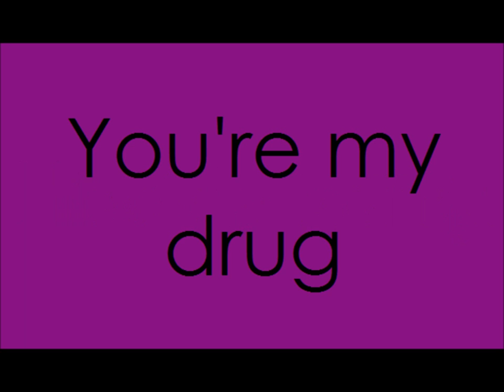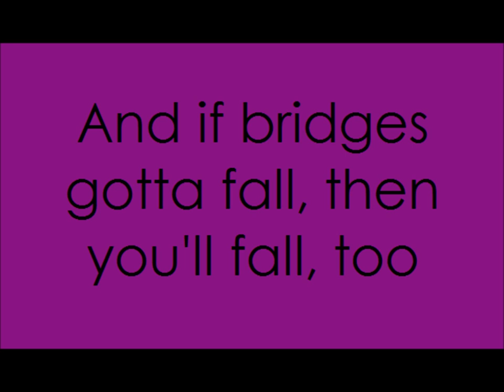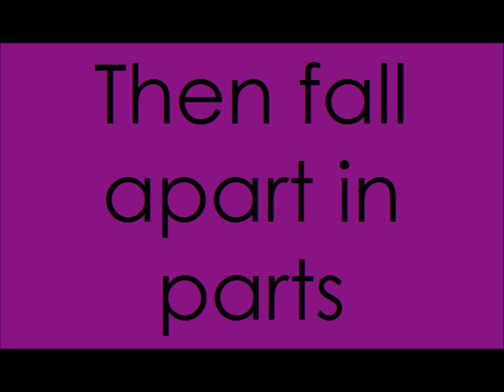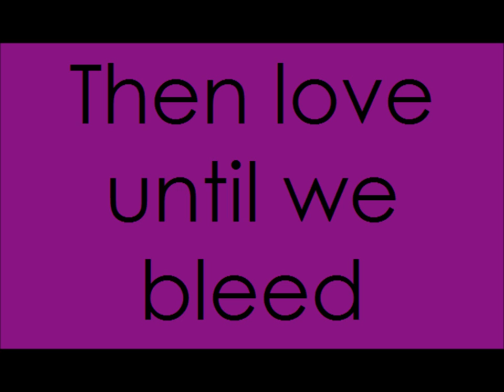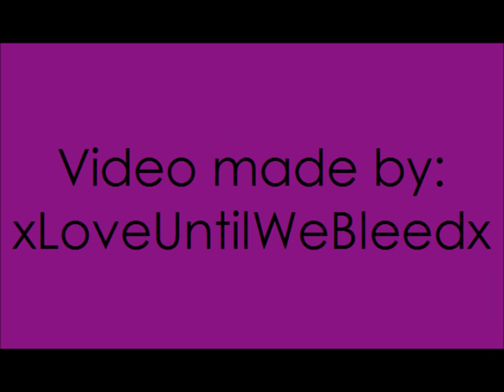Kleerup featuring Lykki Li - Until We Bleed [Lyrics]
Hi guys! So this is my first lyrics video I have ever done, so I hope that it turned out okay! Feel free to comment if you notice that the lyrics or the timing of the lyrics is messed up; I need to know what I am doing wrong in order to improve!

Song: Until We Bleed
Artist: Kleerup featuring Lykki Li
Programs used: Paint and Windows Live Movie Maker
Video made by: Me! (xLoveUntilWeBleedx)
Don't hesitate to tell me if something is wrong! Bye bye and see you all in future videos...hopefully XD
I am making no money from this video and I mean no harm to any of the people involved with this song; this is purely fan-made.